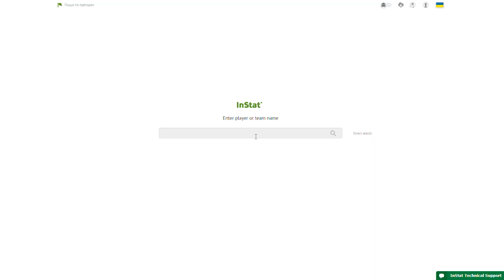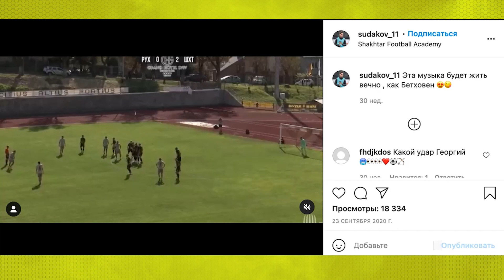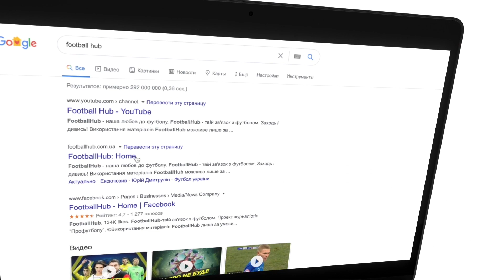Таланти Динамо і Шахтаря, рекордсмен Дніпра-1. Хто найбільша українська надія?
Молоді таланти, які вже стукають у двері перших команд
InStat. Найточніші дані і найбільша база гравців

Ми не так багато знаємо про молодіжний чемпіонат України. Там є чимало цікавих футболістів, які скоро можуть гучно заявити про себе в УПЛ. Хто ж із них вже привертає увагу? Та як вони грають?

Ми вирішили проаналізувати дії шести найбільш помітних гравців чемпіонату U-21. І не лише у текстовому форматі, а й у форматі відео за допомогою аналітичної платформи InStat З початку 2021 року вони почали робити великі звіти про гравців і команди U-19 та U-21.

Ванат, В’юнник, Волошини, Судаков, Ярмолюк — про цих хлопців ви могли вже чути, але Денис Савченко детально проаналізував їхню гру.